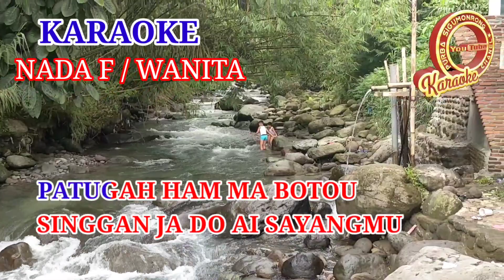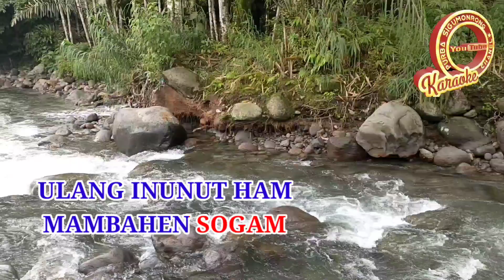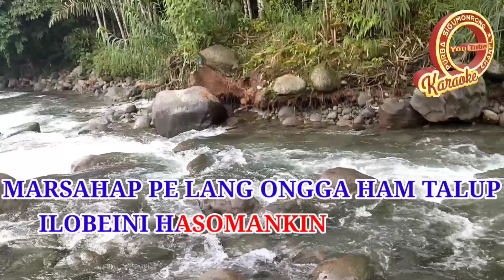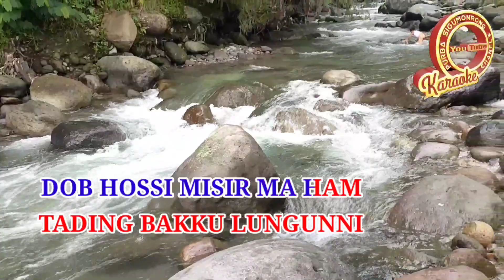KARAOKE SOROD RANGGITING NADA WANITA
Cipt. sabar tondang
Intan Saragih